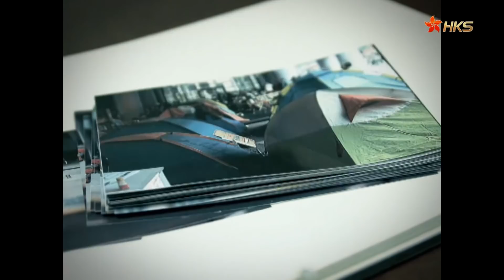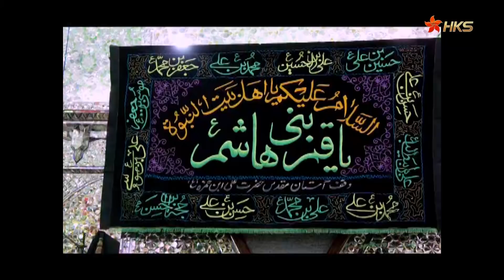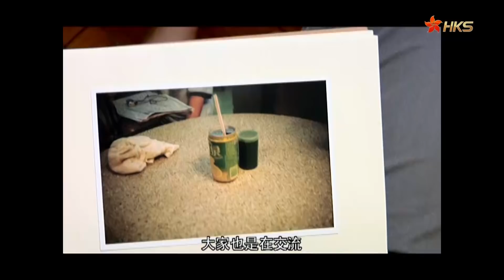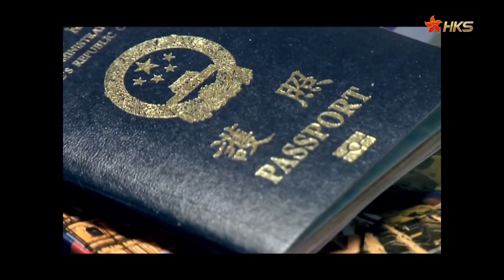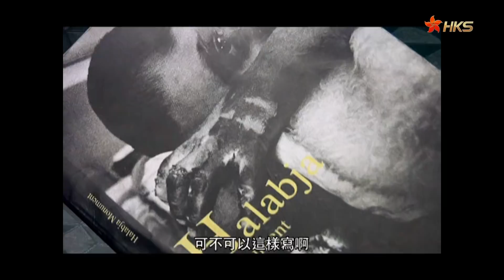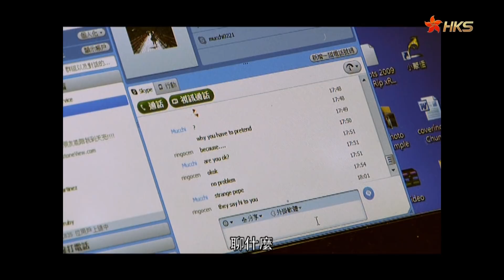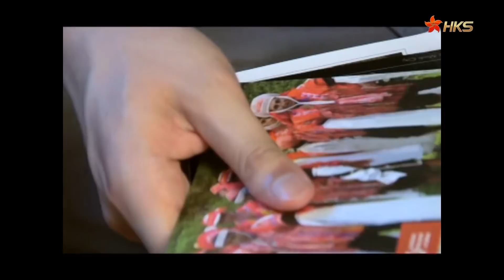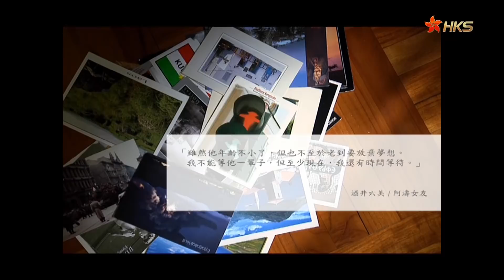【400天的環球旅行，他帶回了一個女朋友！】移軸人生 粵語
是否時常會問，別人的生活為什麼這麼精彩？換過很多工作，但世界那麼大，他還是想去看看。400日環球旅行，10000多張照片，20萬字的旅途故事。其中的歡喜、困難，且聽他娓娓道來！